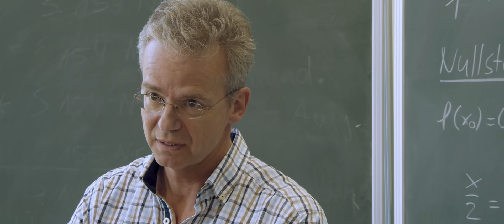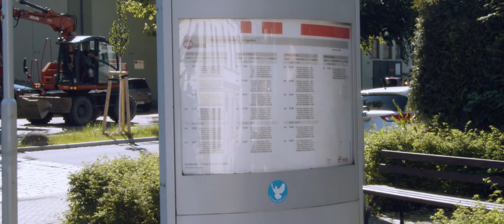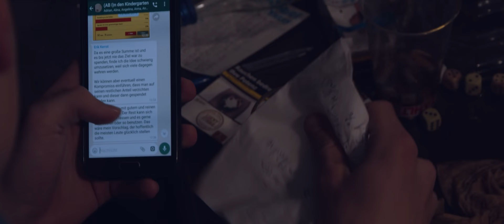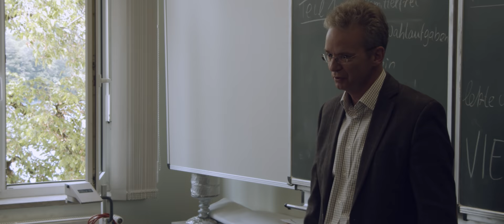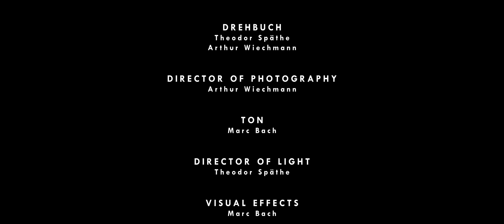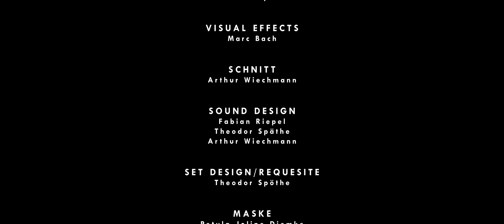[SHORT MOVIE] DIE ZWEI ADDITIONSZEICHEN - DIE JAGD NACH DEM MATHE-ABITUR || BlueHillsProductions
Moritz und Nico waren sich in ihrer Rolle so sicher. Aber als sie auf einmal erfahren, dass das anstehende Mathe Abitur nicht von den Lehrern gestaltet wird haben sie ein Problem und müssen sich die Aufgaben anderweitig besorgen um ihren Abschluss noch zu bestehen.

MORITZ ROTHE als himself
NICO SUCKBOHNE als himself

KEVIN NIEGOT als Udo
FABIAN RIEPEL als Olaf
MARIE WEBER als Heidi
TIBO SCHÜLER als Suffleiche

REGIE
Theodor Späthe

IDEE
Julia Bülow

STORY
Moritz Rothe

DREHBUCH
Theodor Späthe
Arthur Wiechmann

Arthur Wiechmann

STEADYCAM OPERATOR
Theodor Späthe

DIRECTOR OF LIGHT
Theodor Späthe

TON
Marc Bach

SCHNITT
Arthur Wiechmann

VFX
Marc Bach

SOUNDDESIGN
Fabian Riepel
Theodor Späthe
Arthur Wiechmann

SET/REQUESITE
Theodor Späthe

MASKE
Petula Diemke

ASSISTENZ
Petula Diemke
Lene Mattheus
Tibo Schüler
Catering
Alina Raak

LEHRER:
Lydia Hermanowski
Alexander Melz
Peter Schulze
Kerstin Seidler
Karsten Wanzura

KLASSE:
Petula Diemke
Moritz Hall
Louis Herr
Eric Kerrat
Jonas Langlotz
Sahra Pahnke
Oliver Pawlicke
Kirill Postnov
Robert Schuster
Julius Wenk
Anna Zeller

BESONDERER DANK GILT:

Logistik
Julia Bülow
Denny Späthe

Theodor Fontane Gymasium
Frau Gruber
Frau Reichl

IB Jugendhaus Blaupause

Eine Produktion von BlueHills Productions